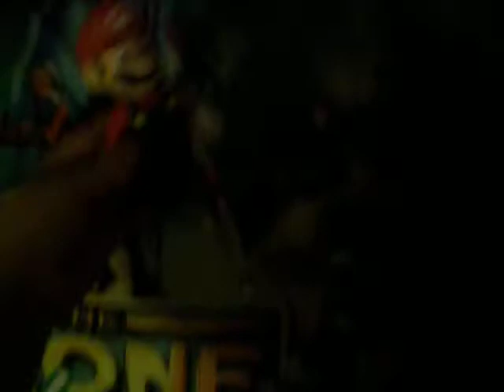Super spy bros.-The dance party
Mario has a dance party but when invites Sonic,he ruins the party by stealing mini Minnie!